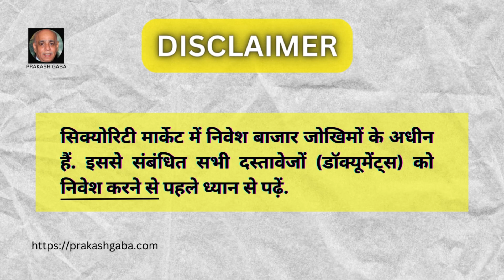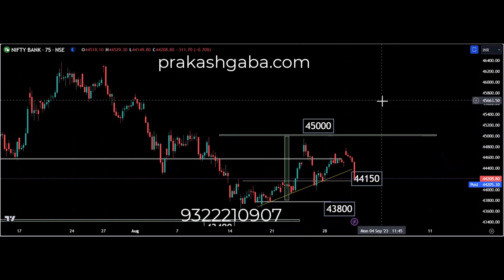Kya Lagta hai 31st August 23 by Prakash Gaba